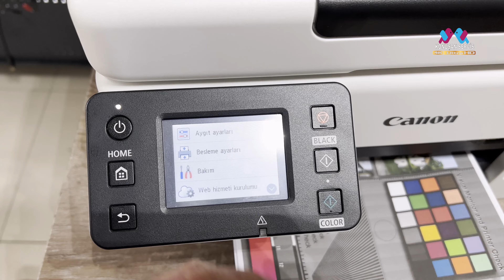CANON GX6040 Yazıcının Baskı Kafa Durumu ve Baskı Miktarı - Kontrolü - Print Head Status and Print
CANON GX6040 Yazıcının Baskı Kafa Durumu ve Baskı Miktarı Kontrolü - Video Rehberi"
CANON GX6040 Print Head Status and Print Quantity Check - Video Guide"

Türkçe: "Canon GX6040 yazıcınızın baskı kafa durumunu kontrol edin ve ne kadar baskı aldığını öğrenmek için bu video rehberini izleyin."
İngilizce: "Watch this video guide to check the print head status and determine how much print quantity your Canon GX6040 printer has received."

Global: "Canon GX6040, baskı kafa durumu, baskı miktarı, video rehberi, yazıcı bakımı, teknik destek"

Müzik